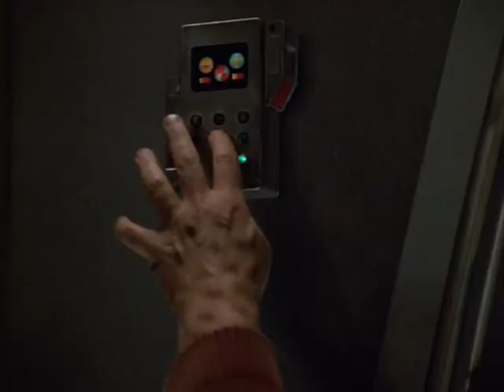Tuvok Fight Sklar in the Carriage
Star Trek Voyager Season 3 Episode 19 Rise